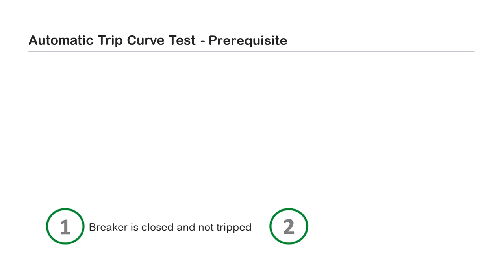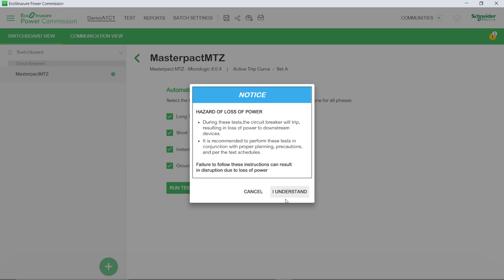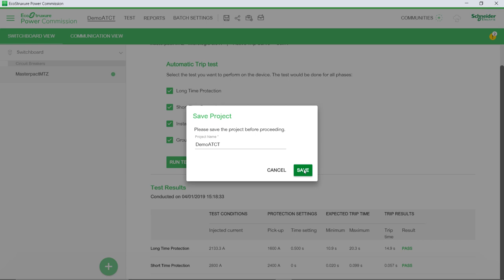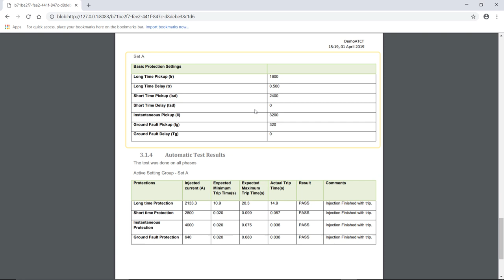Automatic Trip Curve Test in EcoStruxure Power Commission | Schneider Electric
Use the Automatic Trip Curve Test to ensure the device protection features are correctly set and the device is ready for operational values. The comprehensive report generated can be used as a Site Acceptance Test and Factory Acceptance Test.